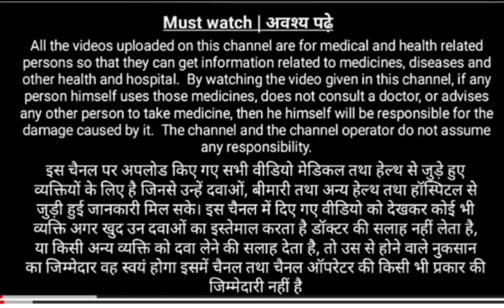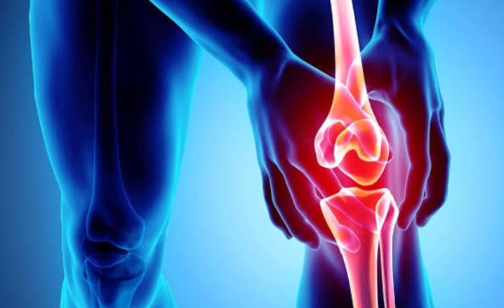घुटनों के दर्द की दवा /Homeopathic medicine for knee pain / knee pain combination medicine